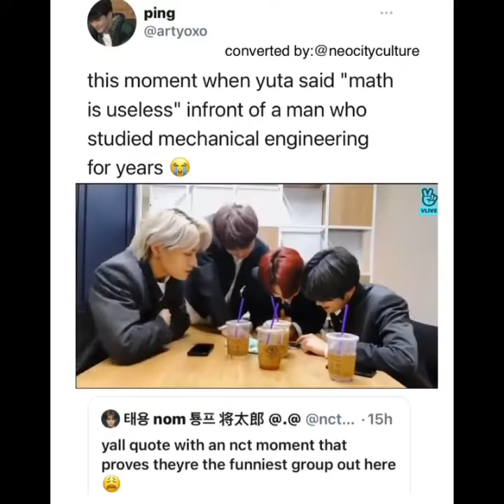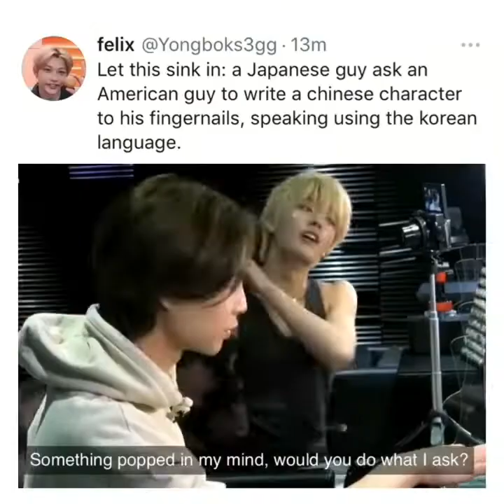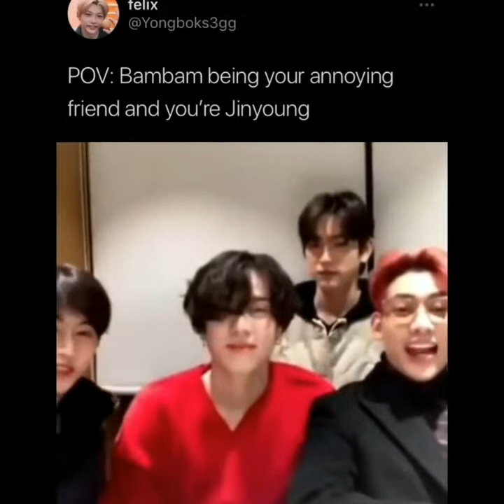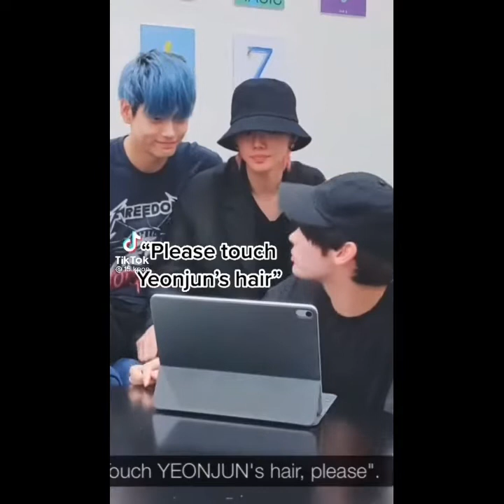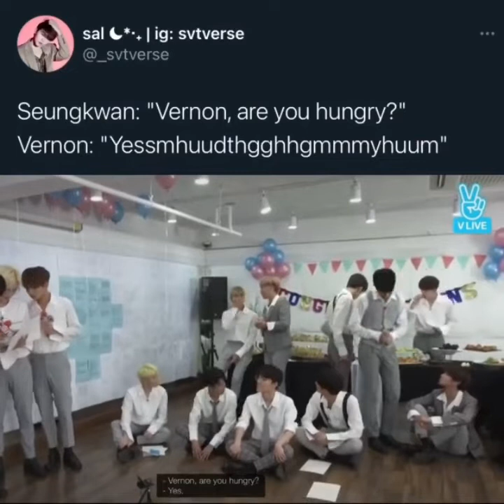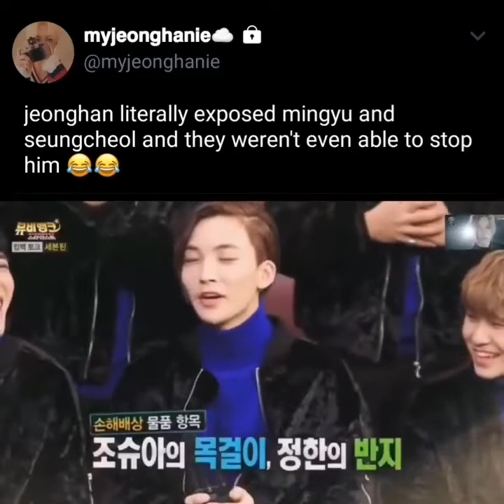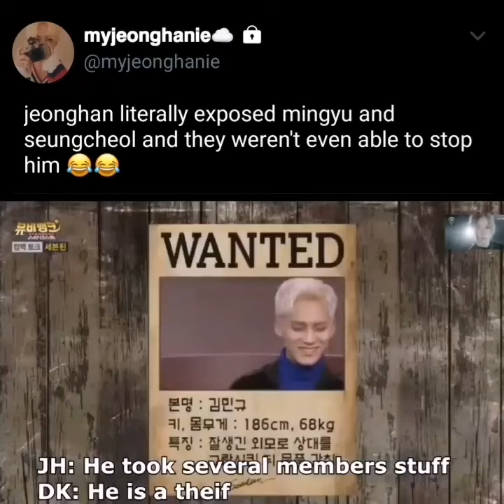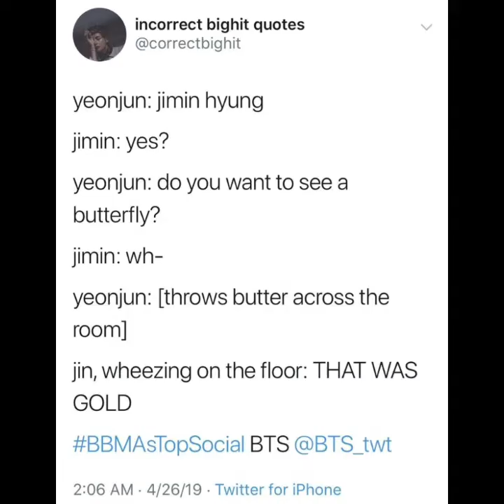kpop tiktoks to watch when you are bored part 4